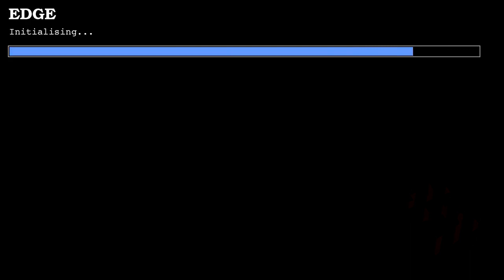Doom with Don's Challenge I: Death.Map 33 + Level 1(Part 1)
Map33:Mortis' Lair + Level 1:Entryway(Part 1)
"Don's Challenge I: Death" is a 4-map Total Conversion for EDGE source port,created in 2001 by Cory Whittle
Sadly only First Episode was done
Description:You are Don P. Tello, a regular "Joe Average", currently a police officer, a retired Marine Corps veteran, and a family man.After a hard week's work, you decide to use your day off just relax. What happens next is anything but relaxing.